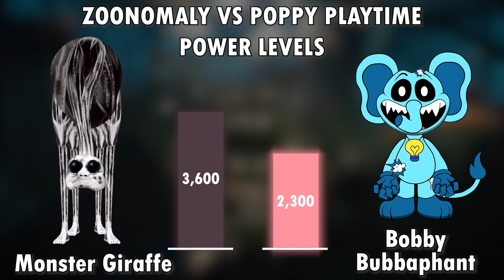DOGDAY gets caught in a game console, Escapes from ZOONOMALY & FLUMBO |Garten of Banban 7 Animation